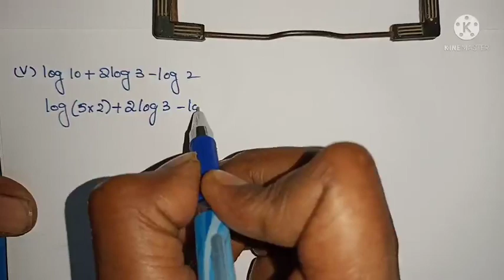A.P. 10th Maths- SA-1 important problems - Real Numbers- 3